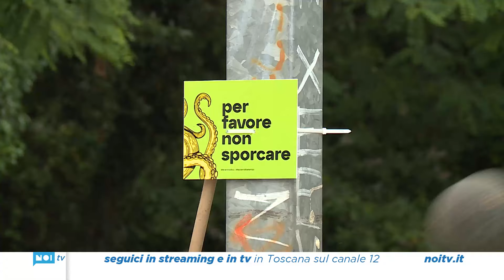Nuova vita per il campetto Malfatti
L'associazione DARSI, idee per la Darsena, è intervenuta con i propri volontari per ripulire e ridare decoro al campetto da basket a fianco del Palasport